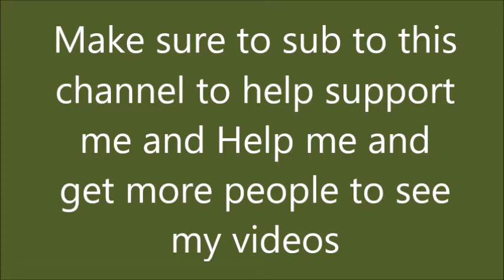Gee Bee (Granville Brothers) Plane in roblox! - Roblox Plane Crazy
Today i Am showcasing my brand new Gee Bee Plane IN Plane Crazy!